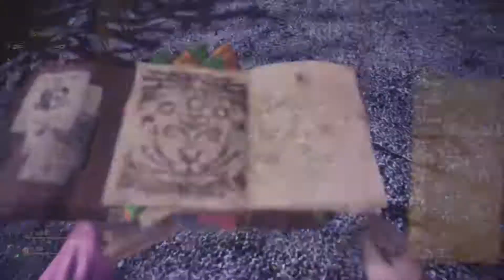Monster Hunter World: Iceborne_20191019231114